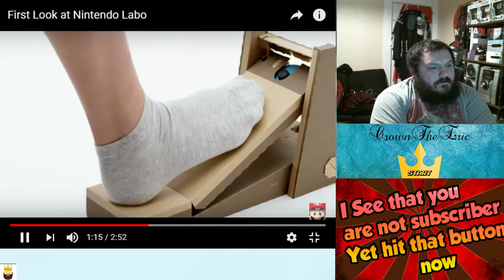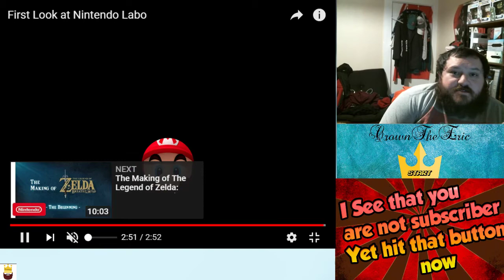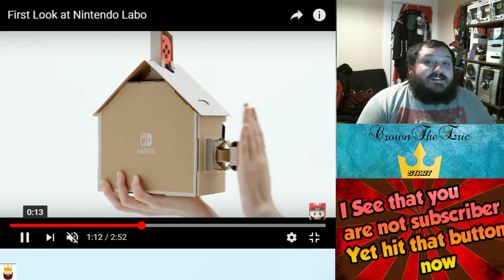Reacting to the NINTENDO LABO?!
OPEN ME

Hello loyal fans! Crown here and today I am showing and reacting to the NINTENDO LABO! What is it?! WHEN DOES IT COME OUT!? All that will be answered as you watch the video! ENJOY!!!

All rights to the trailer video go To NINTENDO